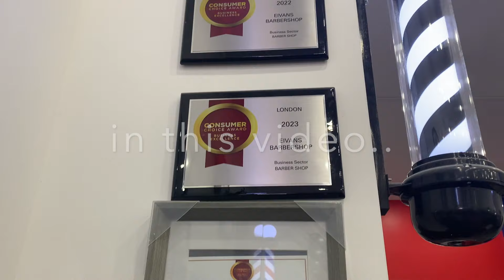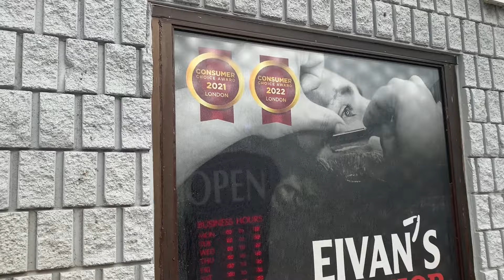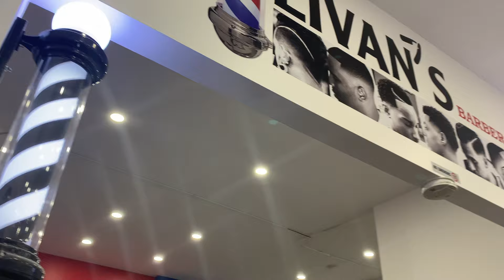Most Awarded barber shop in London Ontario Canada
Eivans Barbershop : 80 Wharncliffe Rd S, London, ON N6J 2K1